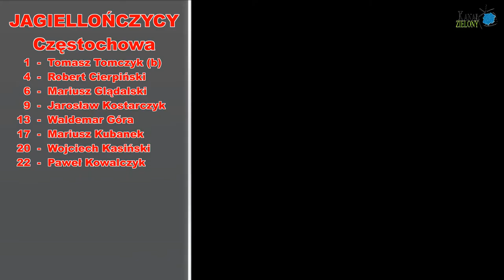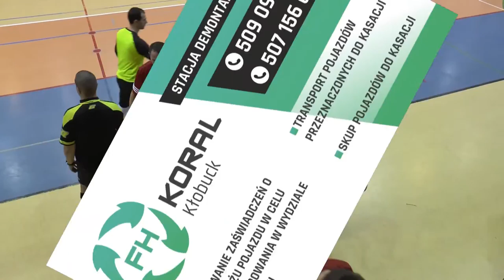2 kolejka ALHPN Kłobuck 2015/16 JAGIELLOŃCZYCY - PANELUKS OLDBOYS